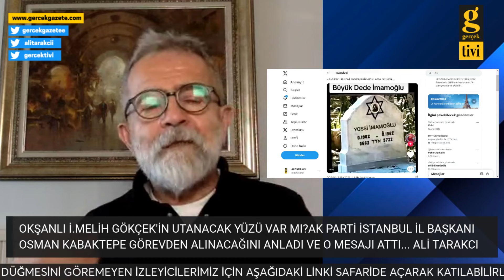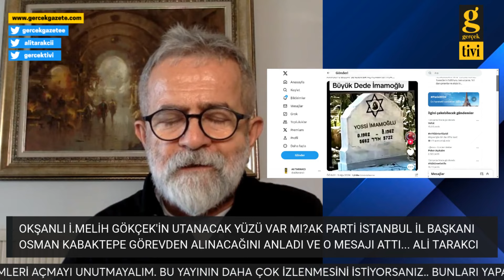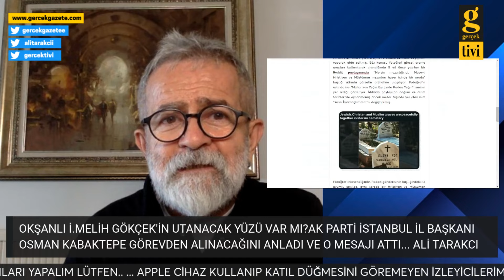ÜÇ GÜN ÖNCE BYPASS AMELİYATI OLAN OKŞANLI GÖKÇEK YALAN DOLU AŞAĞILAYACI PAYLAŞIMLARI NEDEN YAPTI?